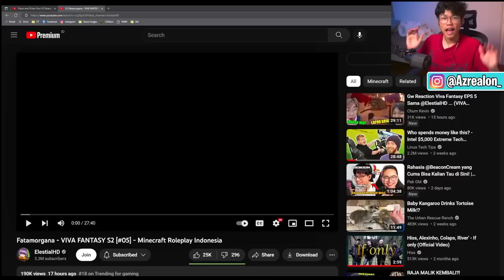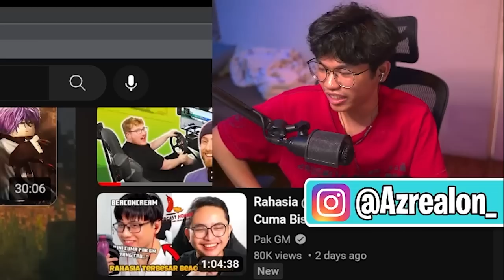Marvel Hampir Mati Di Episode Ini, Tapi... - Reaction Viva Fantasy